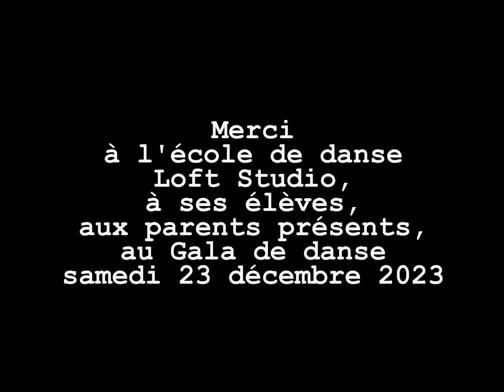Badenyà : Projet Jardin à Tiara (Burkina Faso), Terminé ! (juillet 2024)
Pendant la saison des pluies (de juin à septembre), les habitants de Tiara se consacrent à la culture du riz. Ils ont demandé à Badenyà de leur enseigner le métier du maraîchage, afin de pouvoir travailler également pendant la saison sèche (d'octobre à avril).